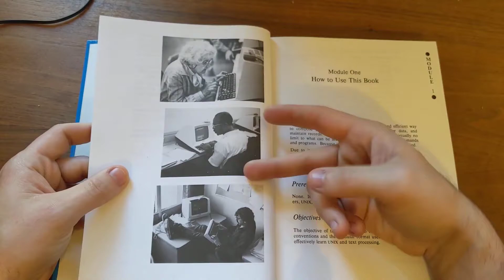White Man Bemoans His Inferiority To The Black Alpha Male